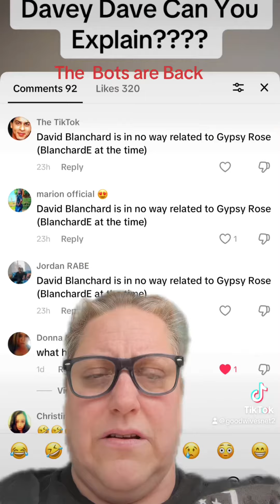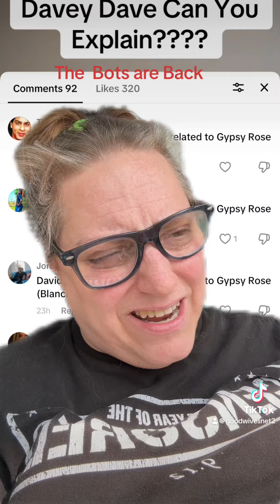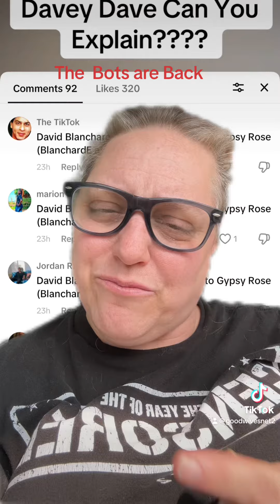I think David Blanchard Doth Protest Too Much